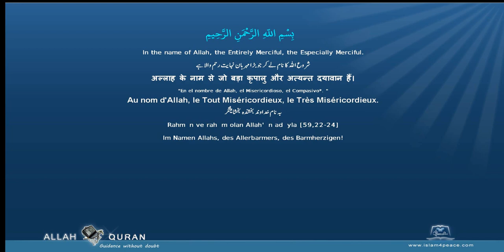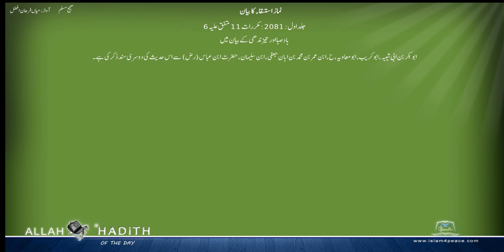Sahih Muslim Urdu صحیح مسلم اردو 011 نماز استسقاء کا بیان